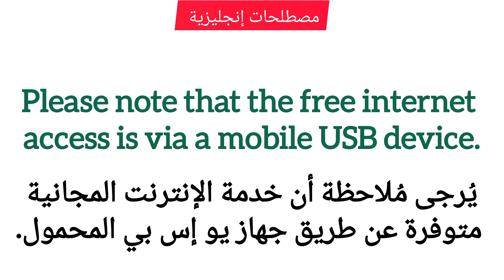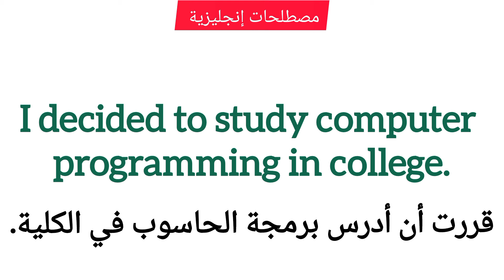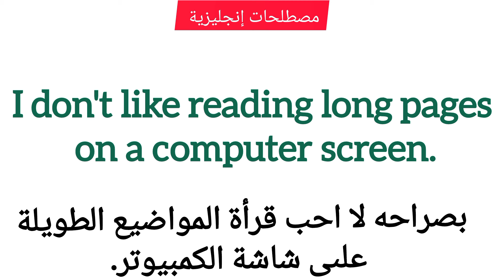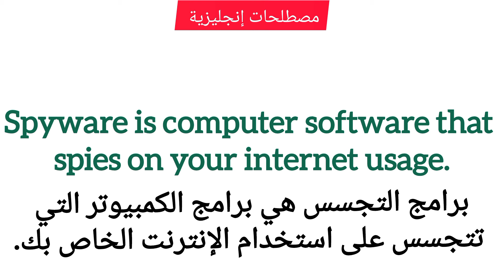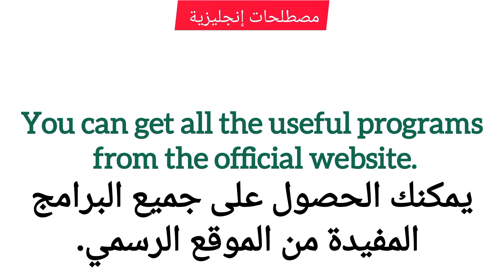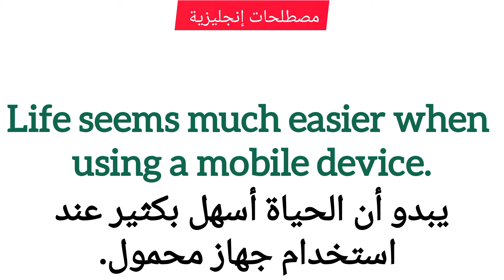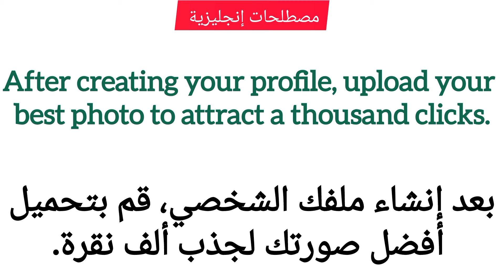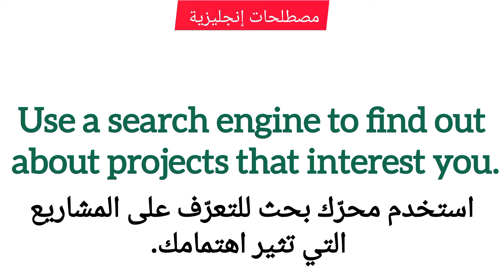مصطلحات هامة و مفيدة جدا في اللغة الإنجليزية خاصة بالإنترنت Oxford words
مصطلحات وكلمات هامة ومفيدة جدا في اللغة الإنجليزية.
مصطلحات خاصة بالإنترنت
كلمات إنجليزية ستحتاجها في مسارك الدراسي والعملي.
مصطلحات مع جمل توضحية تساعدك على الرقي بمستواك اللغوي والتحدث بطلاقة بدون قيود.
تعلم اللغة الإنجليزية بسهولة وبسرعة.